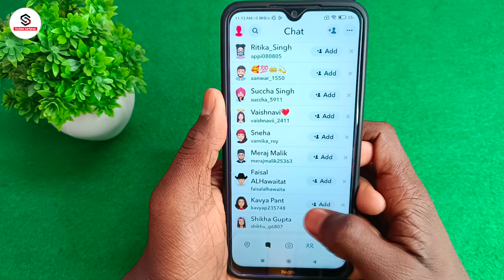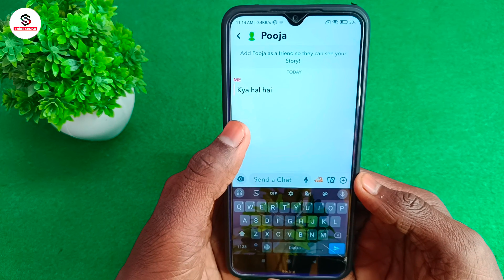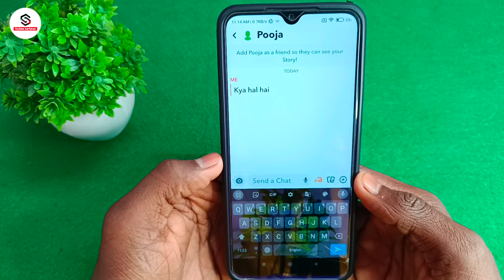Snapchat me chat kaise kare | snapchat me message kaise bheje | how to chat in snapchat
About :- dosto aajke video me apko batane wala hu snapchat par baat kaise kare ummed karta hu apko yeah video pasand aayegi

Your query
Snapchat me chat kaise kare
snapchat me message kaise bheje
how to chat in snapchat
snapchat me message ka reply kaise kare
snapchat par kisi se baat kaise kare